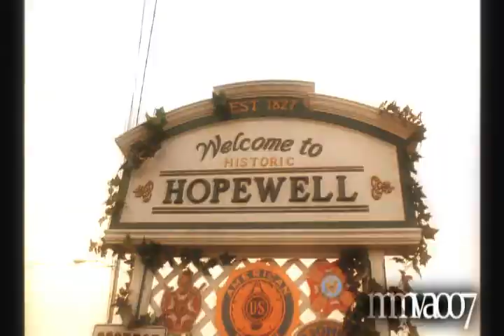Fluke (1995)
A short video about Fluke - sort of a "trailer with only music" -thing x)

I love "Fluke"! It's sad, but so beautiful! If you haven't seen it you really should! Well...it is from 1995, so probably many here on YT have seen it already (?) or maybe not. x)

Love comments !!!  ;)